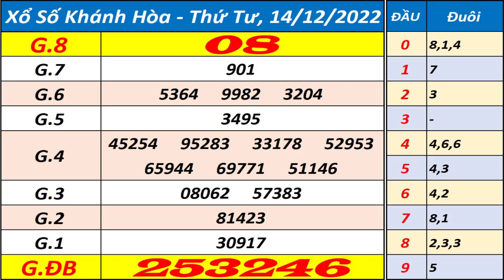Xổ số Khánh Hòa ngày 14 tháng 12 | XSKH - KQXSKH - SXKH - Xổ số kiến thiết Khánh Hòa hôm nay